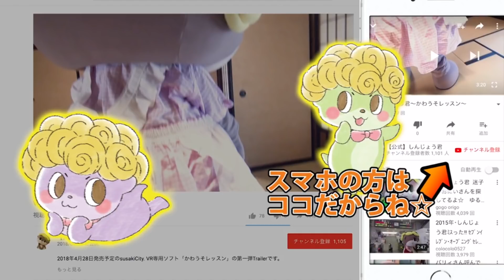【Super Slow Show】ニホンカワウソがマシンガンで水風船を爆発させる！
ÒㅅÓ。)ﾉ夏だしとりあえず水風船撃ってみたよー☆